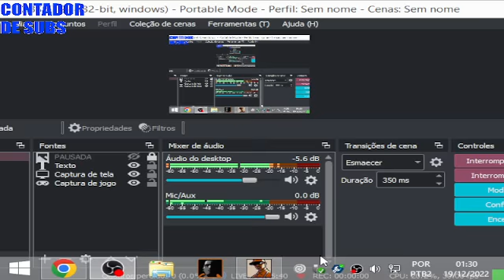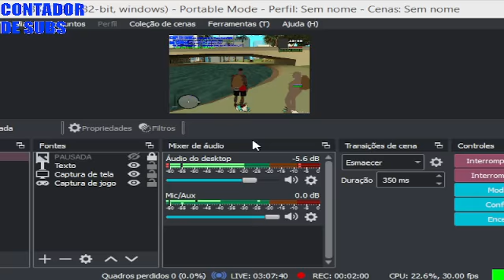O pior pulo de paraquedas ja visto No MTA kkkkkk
PERDI MEU CANAL DE QUASE 1K DE INSCRITOS

E CRIEI ESSE ME AJUDEM A BATER 100 INSCRITOS NESSE

10✔️
100✔️
200🔒
300🔒
400🔒
500🔒
600🔒
700🔒
800🔒
900🔒
1K🔒

Tags ignore